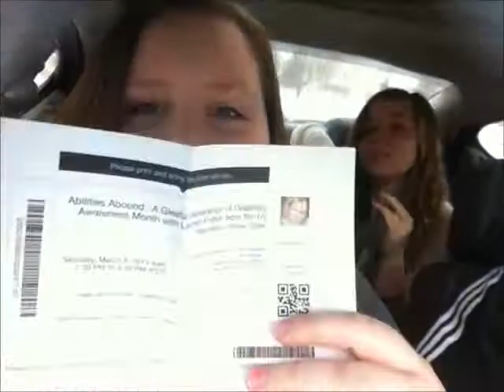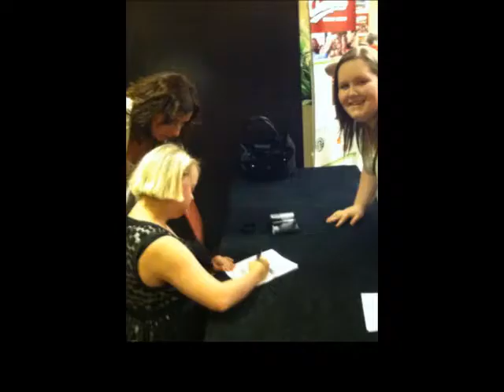Lauren Potter Speaking event Vlog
We had an amazing time & She is such an amazing speaker. If you ever get a chance to hear her speak, do it! It was amazing to get to meet her and hear her story!
Vine: @EndThePain_